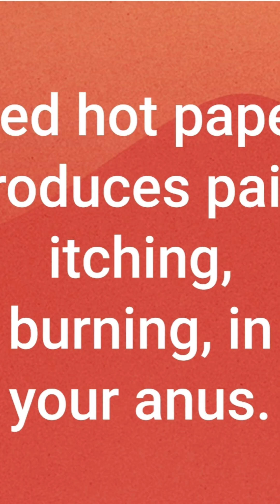Suffering from painful anal conditions?- Avoid using red hot pepper and spices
Spicy foods are basically foods that have an acid called capsaicin; it is a defense mechanism of some plants to prevent pests from eating their fruits. This acid may cause some burning sensation but it's much much milder than the hydrochloric acid that is already present in your stomach! The burning sensation you feel when you poop the next day, it's because the chilly flake hasn't digested fully and is being passed through your stool. There are no disadvantages to this, just a little discomfort." So, if you like to consume spicy foods, tolerate it!

Moreover, your anus actually has TRPV1 receptors too. Whatever capsaicin is not absorbed by your body during digestion is later pooped out. That's why it may have burned last time you pooped out spicy curry.

Capsicum might increase bleeding during and after surgery. Stop using capsicum at least 2 weeks before a scheduled surgery. Spicy poo burn symptoms.

When capsaicin binds to TRPV1, it causes sensations of heat and pain and Increases the rate that food is passed through the gut. Unfortunately, some capsaicin passes through your gut undigested, 'and this will have a direct effect on the sensitive skin around the anus,' Dr Barrett says. That's not all. The increased speed of gut activity will reduce the absorption of bile acids,' he continues, which are critical for digestion and absorption of fats in the small intestine. 'When bile acids are presented in larger than normal quantities in faces, they will irritate the delicate skin in this area. Too much bile acid in your colon also leads to diarrhea, FYI.

Believe it or not, your mouth and your anus have far more in common than you might think. However, TRPV1 receptors are all over your body, because any body part might bump the hot stove. Like with any amount of heat the body detects, your body attempts to cool down when you eat spicy food. That's why you have reactions like sweating that are more frequently triggered by a hot summer day or bustling kitchen. When you eat, say, a habanero, the capsaicin isn't completely digested. As it passes through your digestive tract, it triggers TRPV1 receptors, which is why some people experience cramps or an upset stomach after eating something particularly spicy. By the time the digested food reaches your anus, there's still capsaicin in the food waste and your butt feels the burn.
Studies have also shown that chilies have an adverse effect in the gastrointestinal tract causing duodenal ulcer", esophageal and gastric cancer, ileal perforation, pruritus ani, incisor tooth wear and cancer of the abdomen.